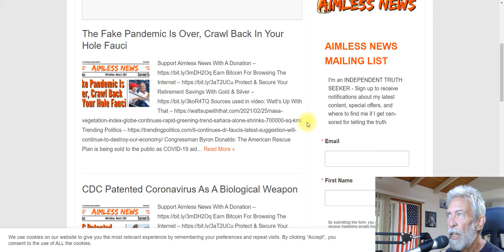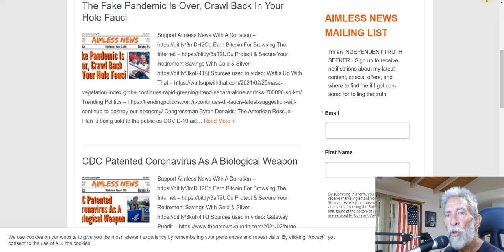New Video On My Website Or Other Platforms